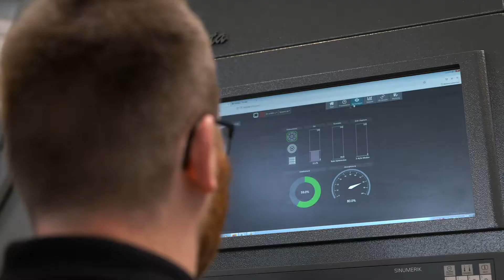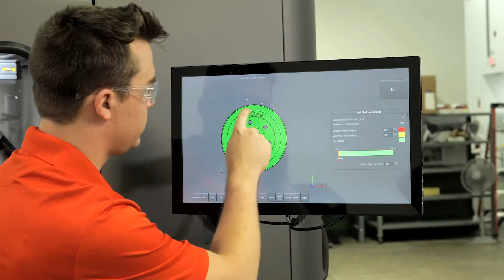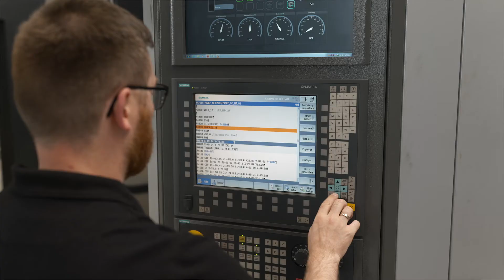OMIC R&D Additive Innovation Center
Preview the OMIC R&D Additive Innovation Center, a nucleus of broad reaching technologies that will change the manufacturing landscape. This second building of the OMIC R&D campus in Scappoose will enable manufacturers to adopt emerging technologies that will create high paying jobs in the region and beyond. Construction will begin November 2021.